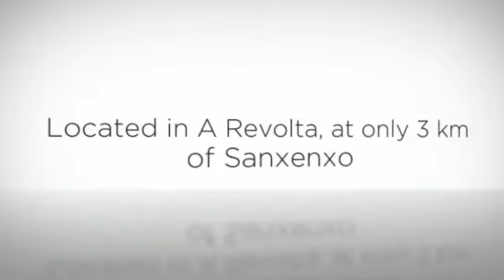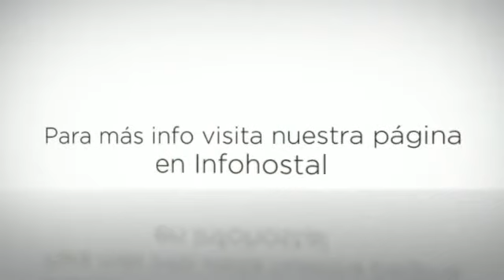Hotel Casa Marín en Sanxenxo (Pontevedra)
El Hotel Casa Marín es un  agradable alojamiento situado a 10 minutos en coche de la provincia Sanxenxo, en Pontevedra, y a algo menos de 15 minutos de la playa de A Lanzada.

Los huéspedes tendrá a su disposición un total de 30 acogedoras y espaciosas habitaciones distribuidas en 4 plantas, equipadas todas ellas con un completo baño privado, televisión de pantalla plana, hilo musical, armario y suelos baldosados. En algunos casos las habitaciones incorporan un balcón con vistas al mar.

En sus servicios se incluyen:

• Terraza solárium con vistas al mar.
• Restaurante.
• Servicio de bar-cafeterías.
• Servicio de lavandería y planchado.
• Ascensor.
• Se admiten mascotas.
• Antena parabólica.
• Conexión wifi gratuita.

Sobre Sanxenxo:

Este pueblo gallego está volcado en el turismo de playas y por eso todas las que se encuentran en el término municipal poseen una calidad y belleza difícilmente superables. La playa de Silgar es la más importante de todas y es que su forma natural y el paseo que la acompaña han hecho de ella el mayor reclamo de la localidad.

También está la playa de Baltar, separada por la anterior por una formación rocosa y que pertenece al pueblo de Portonovo. En su extremo más alejado nos encontramos con el impresionante puerto deportivo de Sanxenxo.

De su patrimonio artístico hay que destacar la iglesia de San Xinés, de estilo marinero y que, antiguamente, estaba ubicada en otro pueblo. También merecen mención la gran cantidad de pazos repartidos por el pueblo y sus pequeñas parroquias colindantes.

En Sanxenxo también hay buena comida, en especial mariscos y pescados que visitantes y locales pueden degustar en forma de tapas o comida en restaurantes. No hay que olvidarse de la empanada gallega, la tarta de Santiago o la gran variedad de quesos.

Una idea: si hay calima en el ambiente, vete a la playa cuando esté a punto de anochecer y verás un efecto óptico en el horizonte que los lugareños llaman "O Barco do Sol". ¡Espectacular!
About the hotel:

Hotel Casa Marín is a pleasant hotel located at 10 minutes drive from the province of Sanxenxo in Pontevedra, and just at 15 min from the beach of A Lanzada.
It offers 30 cozy and spacious rooms on 4 floors, all of them equipped with full bathroom, flat screen TV, music, wardrobe and tile floors. Some rooms have a balcony with sea views.
Services include:
• Sun terrace with sea views.
• Restaurant.
• coffee/bar service.
• Laundry and ironing.
• Elevator.
• Pets are allowed.
• Satellite dish.
• Free Wi-Fi.

About Sanxenxo:

This Galician town is very important because of its first class beaches of unequalled beauty. The beach of Silgar is the most important of all of them. Its natural shape and its coastline make it the most special part of the town.

It also has the beach of Baltar, linked to the beach to Silgar by a rock formation that belongs to the town of Portonovo. At its furthest extreme you can find the impressive marina harbor of Sanxenxo.

It is remarkable the Iglesia de San Xines, of sailor style, which was in another tow in the past. It is also important the great amount of Pazos spread over the town and its little adjacent parishes.

In Sanxenxo you will discover its good gastronomy, specially seafood and fish served as a typical tapas in its restaurants. Don't forget to taste the "empanada gallega", "tarta de Santiago" or its great variety of cheeses.

One idea: if it is cloudy, you should go to the beach when it is getting dark and you will be able to contemplate an optical effect on the horizon, which is called "O Barco do Sol" by the inhabitants of the town. Spectacular!